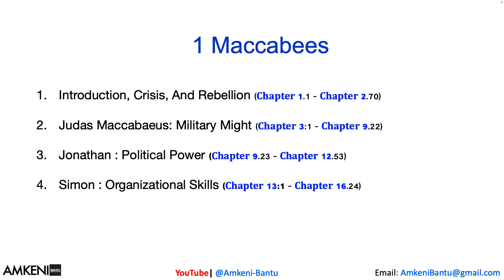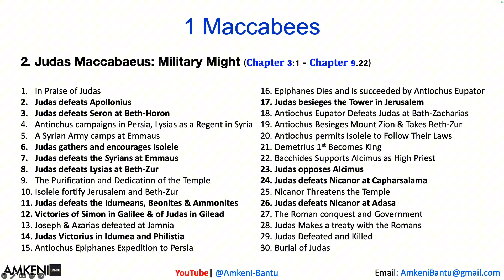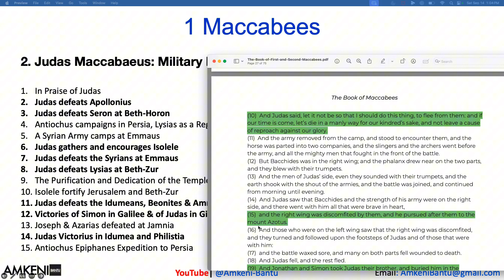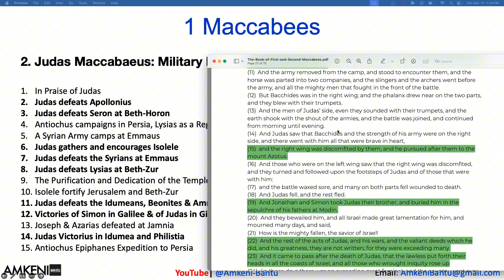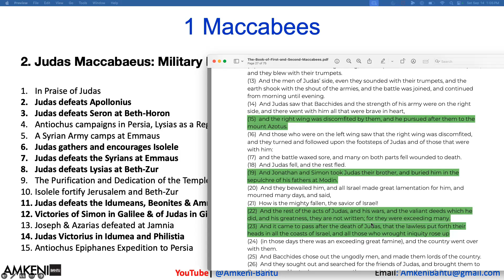#74-A Book of 1st Maccabees (Chapters 3 to 9)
Presentation on the Book of 1st Maccabees (Chapters 3 to 9)